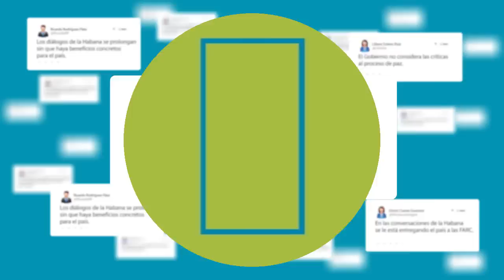Conoce los Mitos y Realidades sobre el proceso de paz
DeLaPazDicen muchas cosas. Es hora de conocer los mitos y realidades del Proceso de Paz a través de